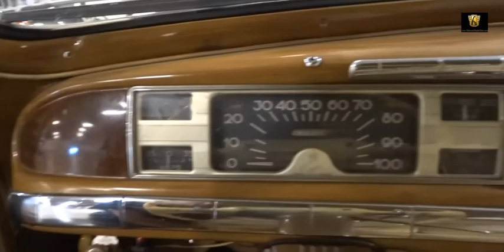49 Desoto 7 pass Movie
This is the same kind of car we traveled in when I started playing for the McDonald Brothers Quartet back in 1952. I was 19 yrs. old at the time.